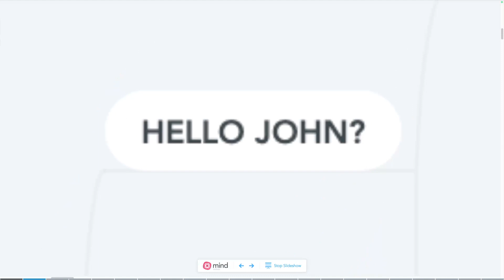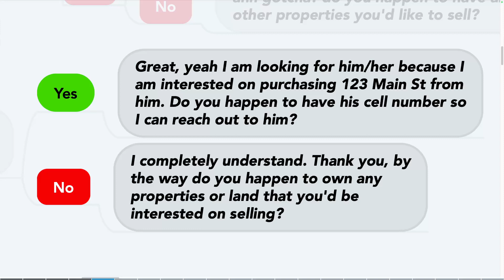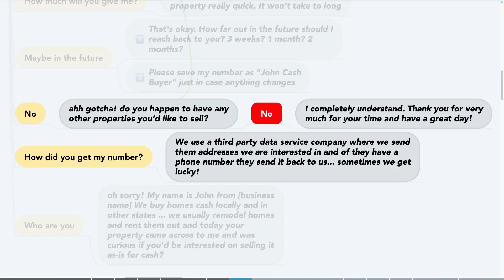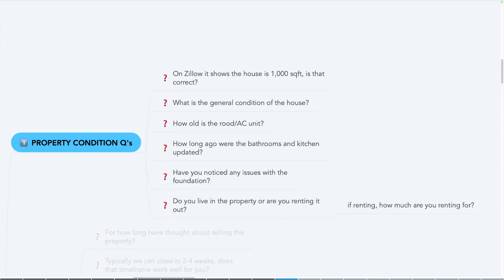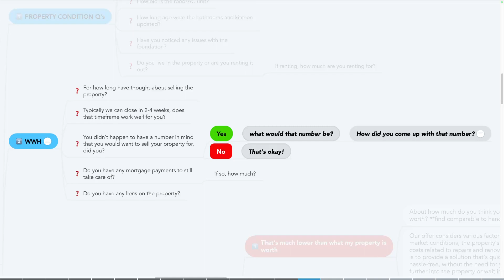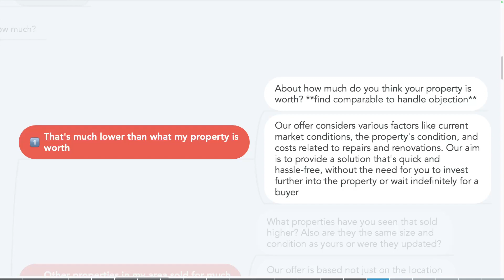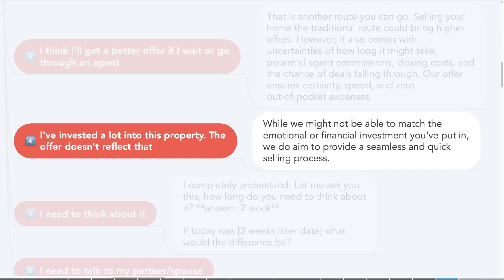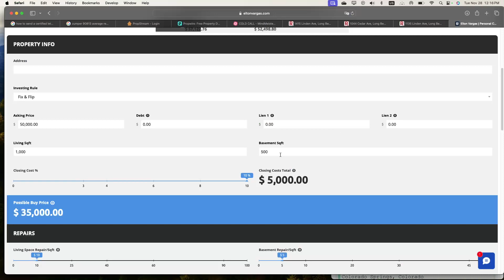Cold Calling Road Map | Visual Learners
For those who are visual learners and make cold calls to real estate sellers here is a video roadmap to handling objections and a path to ensure you execute the most of your cold call Enjoy!